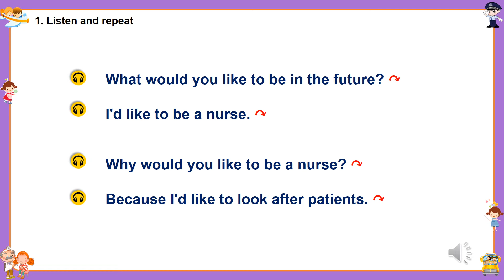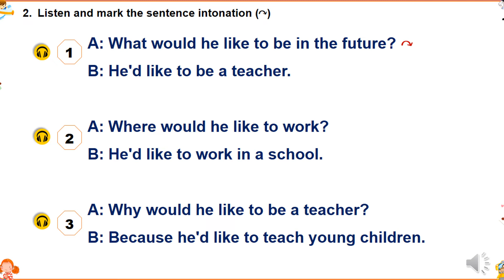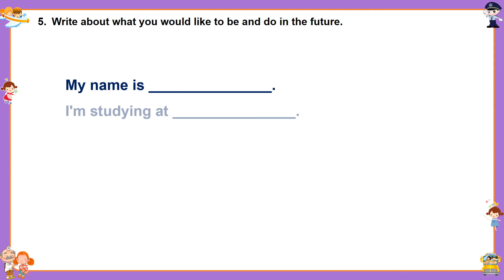TIẾNG ANH 5- UNIT 15- WHAT WOULD YOU LIKE TO DO IN THE FUTURE?